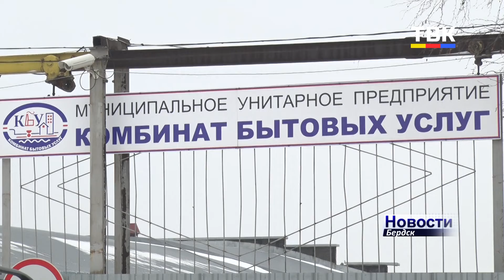Потери воды на теплосетях Бердска могут привести катастрофическим последствиям